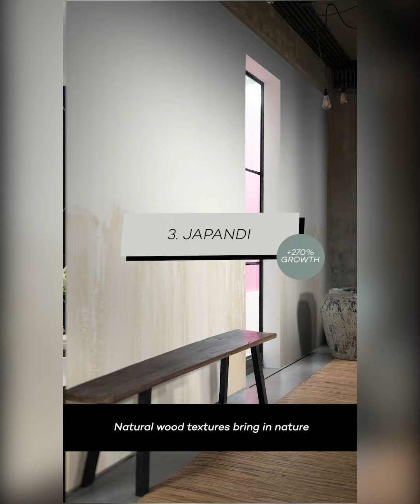Interior design trends 2023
There are 6 blockbuster interior design trends in 2023 - and the last one is a real shocker. Which one is your favourite?

Discover our Top Interior Design Trends 2023 - all according to social media data. See what people really care about.

The trend report includes inspiration images, free PDF and recommended colour palettes.